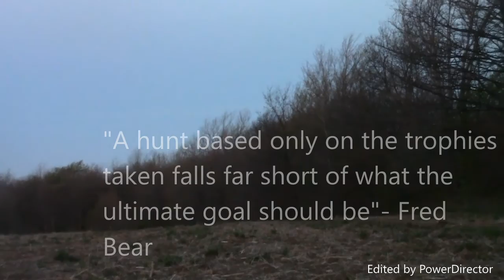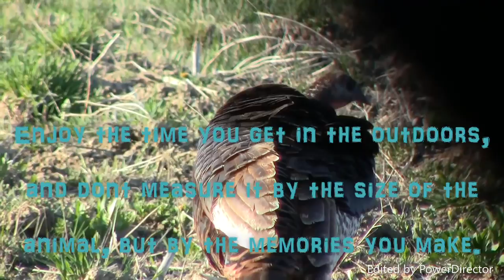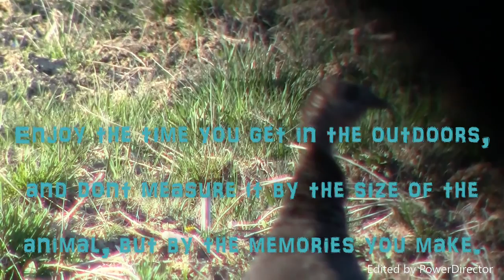Turkey Hunt, the real reason we hunt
Not every set up works, and you won't kill a turkey every time out. Sometimes you just have to enjoy your time in the outdoors. Good reminder for every outdoorsman.